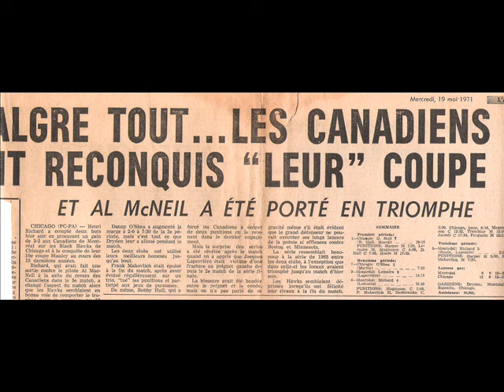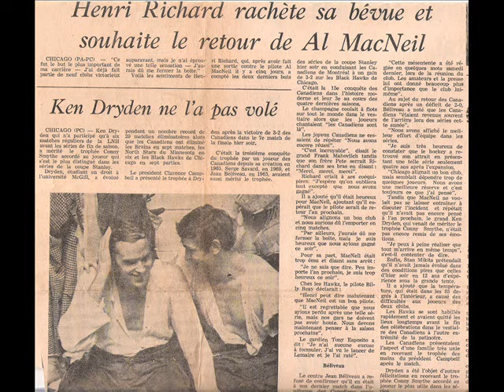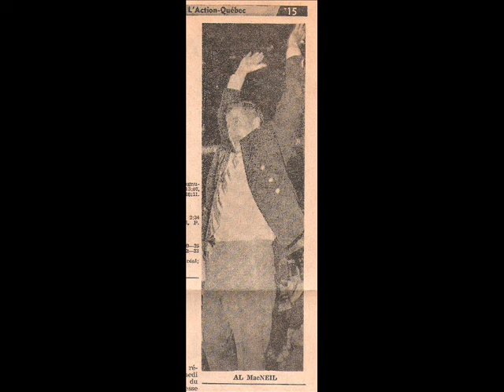Lionel Duval reçoit les commentaires après la coupe Stanley 71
Chicago 18 mai 1971. Lionel Duval, qui vient de décéder (en 2016), recueille les commentaires des joueurs du Canadien de Montréal après la joute du gain de la coupe Stanley décrite par René Lecavalier. Jean-Claude Tremblay, Ken Dryden, Jean Béliveau et Al McNeil vienne au micro.